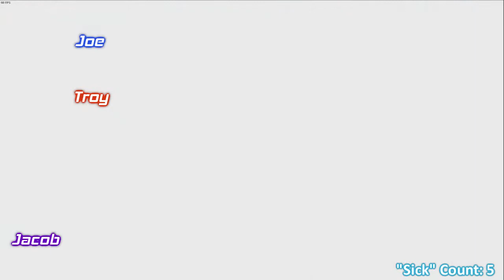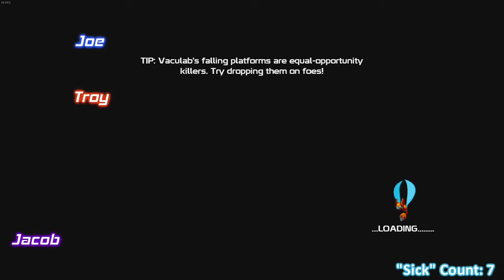This Game is SICK! Let's Play 20XX Co-Op Pt. 2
The Catalyst Gamers continue their 20XX runs as they find new power-ups, items, bosses, and levels! Also, Joe thinks this game is sick!